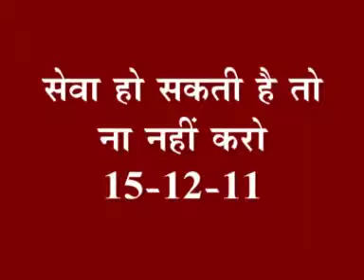32- सेवा हो सकती है तो ना नहीं करो 15-12-11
32- सेवा हो सकती है तो ना नहीं करो 15-12-11